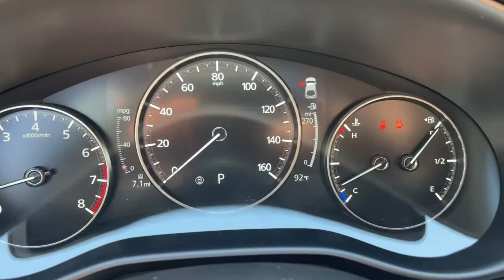2022 Mazda Mazda3 Mesa, Gilbert, Chandler, Tempe, Queen Creek, AZ 22442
Jet Black Mica New 2022 Mazda Mazda3 available in Mesa, Arizona at Berge Mazda Volkswagen. Servicing the Gilbert, Chandler, Tempe, Queen Creek, AZ area.

Jet Black Mica 2022 Mazda Mazda3 Preferred AWD 6-Speed AutomaticbrbrServing Arizona since 1972.brbrbrRecent Arrival! 25/31 City/Highway MPG
Wheels: 18 x 7J Gray Finish Alloy,Heated Front Bucket Seats,Leatherette Seat Trim,Radio: AM/FM Audio System,4-Wheel Disc Brakes,Air Conditioning,Electronic Stability Control,Front Bucket Seats,Front Center Armrest,Spoiler,Tachometer,ABS brakes,AM/FM radio,Alloy wheels,Automatic temperature control,Brake assist,Bumpers: body-color,Delay-off headlights,Driver door bin,Driver vanity mirror,Dual front impact airbags,Dual front side impact airbags,Front anti-roll bar,Front dual zone A/C,Front reading lights,Front wheel independent suspension,Fully automatic headlights,Heated front seats,Illuminated entry,Knee airbag,Low tire pressure warning,Memory seat,Occupant sensing airbag,Outside temperature display,Overhead airbag,Overhead console,Panic alarm,Passenger door bin,Passenger vanity mirror,Power door mirrors,Power driver seat,Power moonroof,Power steering,Power windows,Radio data system,Rain sensing wipers,Rear seat center armrest,Rear window defroster,Rear window wiper,Remote keyless entry,Speed control,Speed-sensing steering,Split folding rear seat,Steering wheel mounted audio controls,Telescoping steering wheel,Tilt steering wheel,Traction control,Trip computer,Turn signal indicator mirrors,Variably intermittent wipers,8 Speakers,Compass,Ignition disable,Exterior Parking Camera Rear,Auto High-beam Headlights,Emergency communication system: MAZDA CONNECT